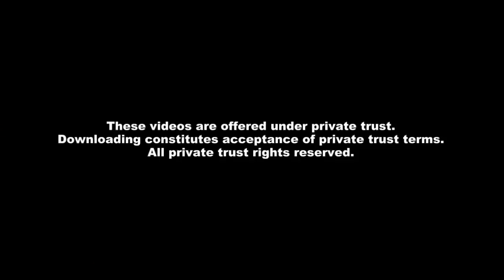Venezuelan Coup Shows UK, US & Canada Connection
The president of Venezuela's national assembly, Diosdado Cabello, presented further evidence of the right-wing plot to overthrow the Bolivarian government a week ago.

Source:

Evidence Reveals Canada, UK Involvement in Venezuela Coup Plot, Telesur

Obama: 'We have to twist arms when countries don't do what we need them to'